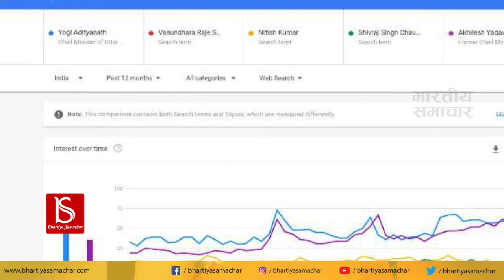Google Trends में No. 1 CM Yogi Adityanath, बड़े बड़े दिग्गजों को छोड़ा पीछे | Watch Video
Google Trends में No. 1 CM Yogi Adityanath, बड़े बड़े दिग्गजों को छोड़ा पीछे